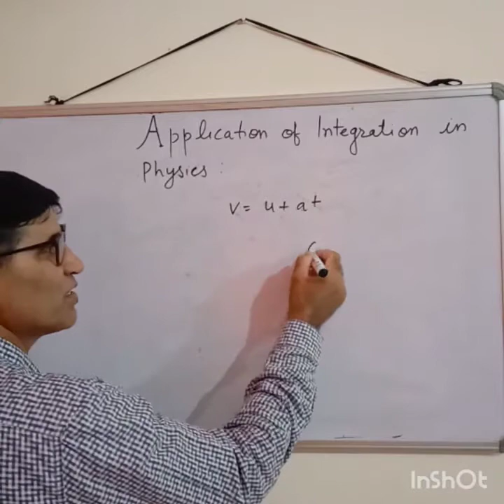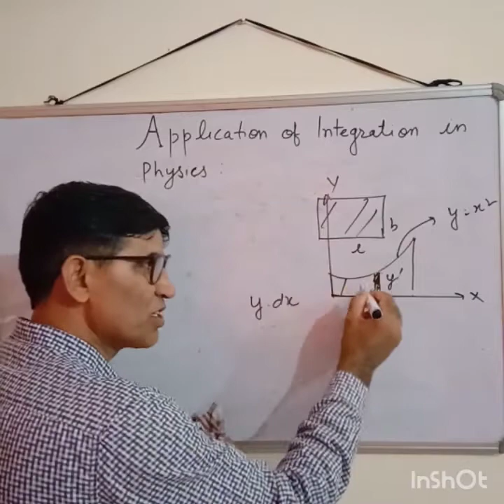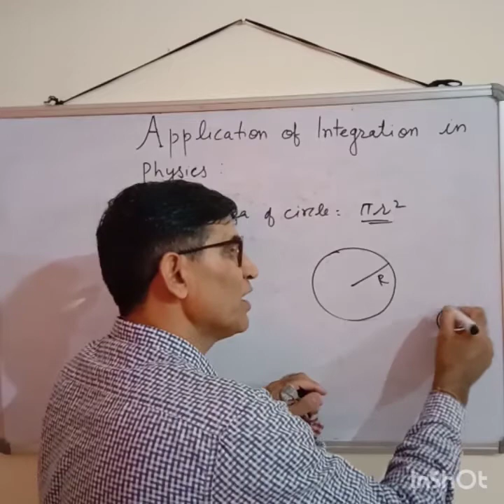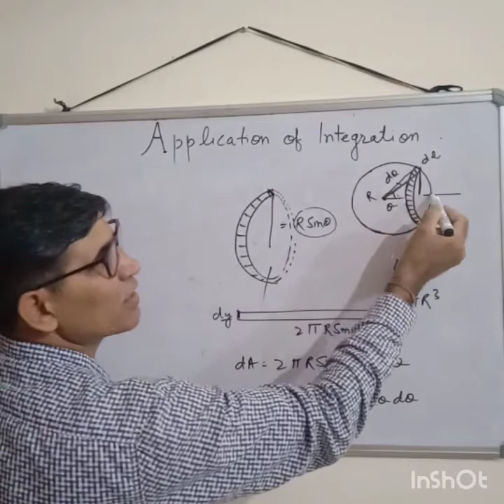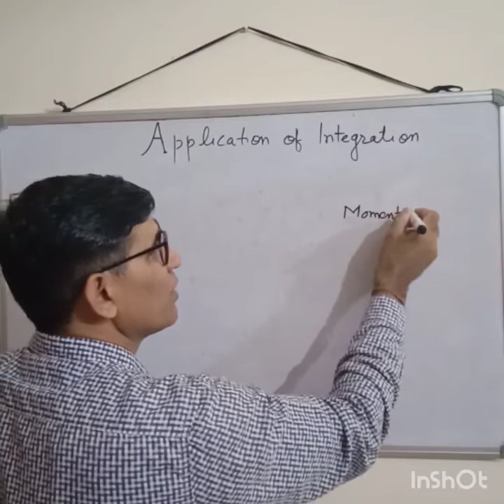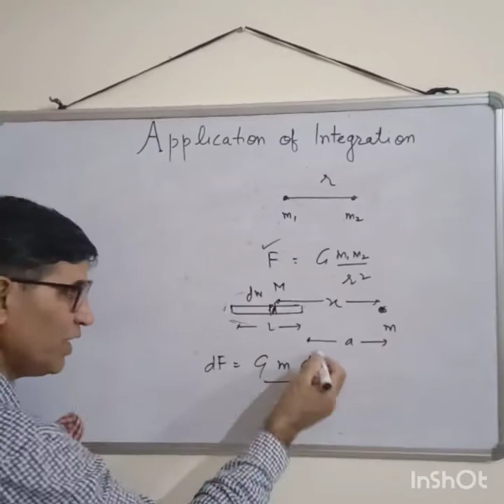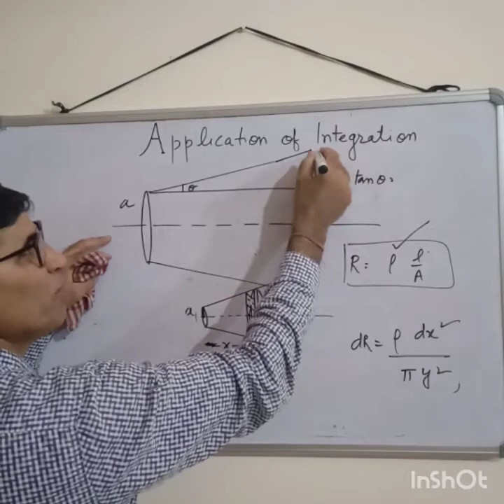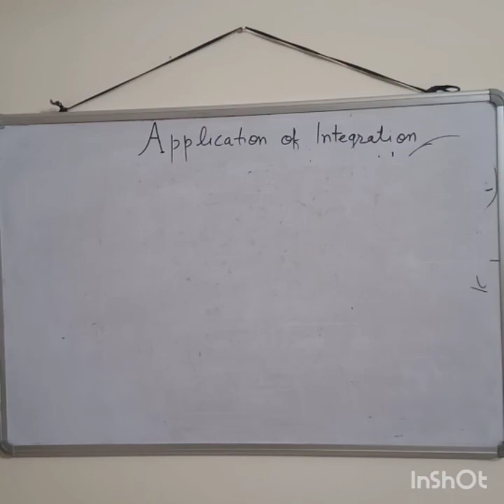Application of Integration (part-2) By J. S. Balhara (Physics)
How to use integration as a tool to solve problems in physics.